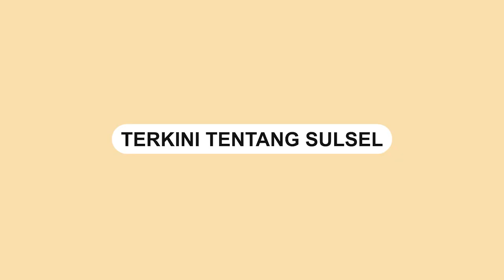Viral, Siswa di NTT Diwajibkan Masuk Sekolah Pukul 05 00 WITA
Para siswa di Nusa Tenggara Timur (NTT) diwajibkan untuk masuk sekolah pukul 05.00 WITA.

Tampak para guru dan siswa berada di sekolah saat langit masih gelap.

Kebijakan ini menuai kritikan dari Ombudsman NTT yang menilai aturan ini tanpa dasar ilmiah.

Kebijakan ini diambil tanpa persetujuan orangtua hingga tidak memiliki dasar hukum yang jelas.

Ombudsman NTT menegaskan bahwa kebijakan ini perlu ditinjau kembali karena tidak memperhatikan faktor keamanan dan kesehatan siswa.

Hingga saat ini belum ada tanggapan dari Dinas Pendidikan terkait kebijakan baru tersebut, begitu juga dengan Gubernur NTT Viktor Bungtilu Laiskodat.

Video terkini dan terbaru..